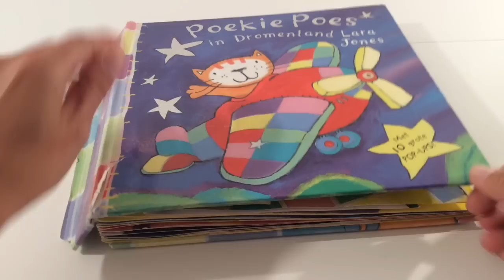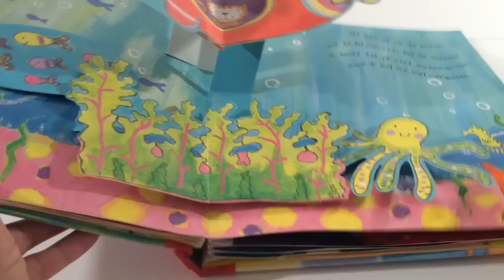DIY: Duct Tape ideetjes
Misschien hebben jullie mijn unboxing video voor Itz Duct Tape al gezien. Voor mij is het de eerste keer dat ik met Duct Tape werk. In het intro vertel ik dat ik voortaan ook Duct Tape mee op reis zal nemen. De reden daarvoor is dat Duct Tape ook ideaal om noodreparaties uit te voeren. Een koffer die kapot is gegaan door de reis redt het met Duct Tape misschien nog naar het hotel. Een zoom die uit een kledingstuk hangt, blijft met een stukje Duct Tape keurig op zijn plek. Een gordijn in de hotelkamer die bij de hoeken te veel licht doorlaat plak ik voortaan vast met Duct Tape :-)

Zie ook de site waar je dit Duct Tape kan kopen